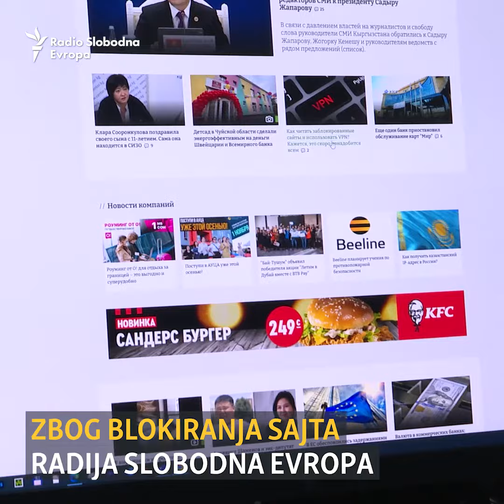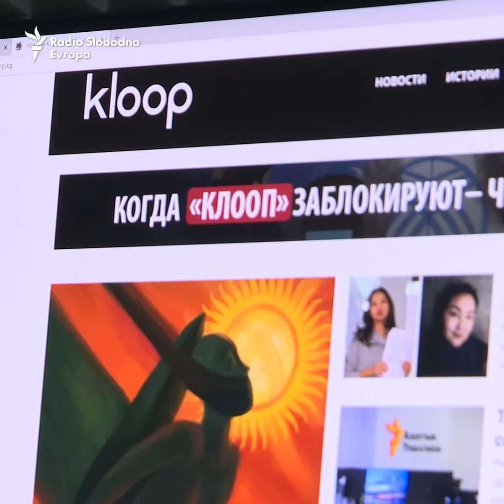Solidarnost medija u Kirgistanu s RSE: 'Nema vijesti danas'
Desetine medijskih organizacija, novinara i građanskih aktivista u Kirgistanu, prekinuli su aktivnosti na tri sata u znak protesta zbog odluke kirgistanske vlade da blokira stranicu kirgistanskog servisa Radija Slobodna Evropa na dva mjeseca.